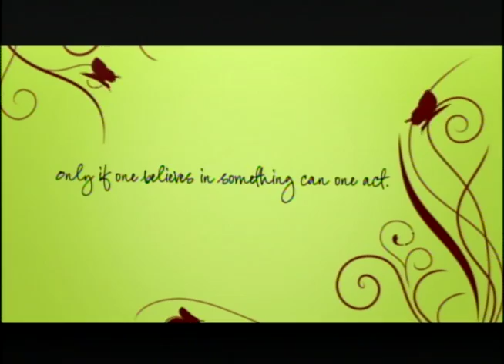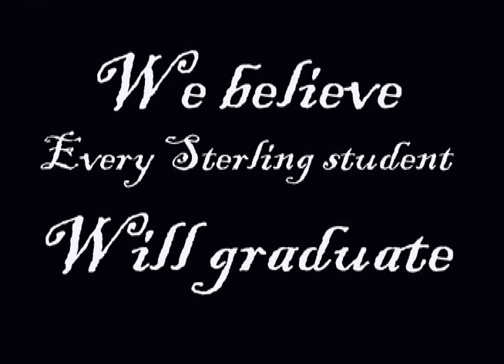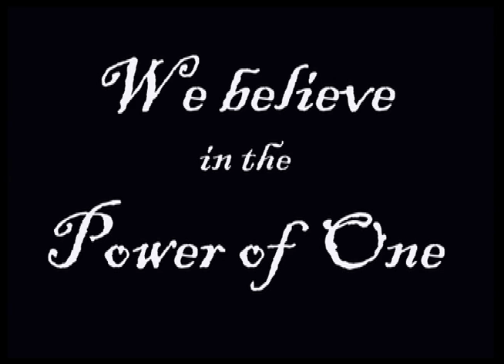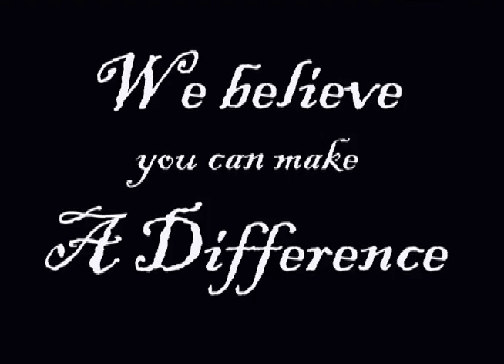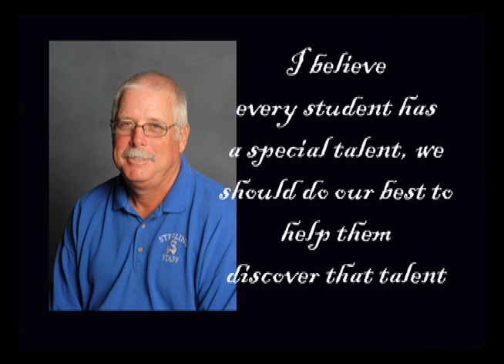Sterling High School "IF YOU BELIEVE" Video preview of 2009 school year